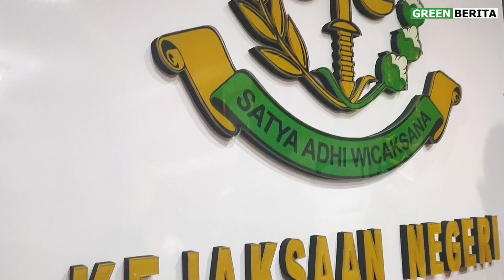KORUPSI Pemeliharaan KMP Sumut Simanindo, KEJARI SAMOSIR Naik ke PENYIDIKAN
SAMOSIR – Kejaksaan Negeri Samosir melakukan peningkatan status dugaan korupsi pemeliharaan KMP Sumut I dan II dari penyelidikan menjadi penyidikan.

Pernyataan tersebut disampaikan langsung oleh Kajari Samosir Andi Adikawira Putera, SH.,MH didampingi Kasi Pidsus M.Akbar Sirait, SH, MH dan Kasi Intel Tulus Abdi Tampubolon, SH., MH pada Kamis, tanggal 23 Juni 2022.

"Benar, Kejaksaan Negeri Samosir telah meningkatkan status penyelidikan dugaan Tindak Pidana Korupsi Biaya Pemeliharan (Docking / Repair Maintenance & Supplies) KMP Sumut I dan II di Simanindo, Kecamatan Simanindo, Kabupaten Samosir Tahun 2020 pada PT. Pembangunan Prasarana Sumatera Utara (PT.PPSU) ke Tahap Penyidikan," ujar Andi Adikawira Putera.

Dia menambahkan bahwa kejaksaan mempunyai kewenangan atas dugaan kasus korupsi karena KMP Sumut I dan II yang dikelola oleh PT. PPSU merupakan Badan Usaha Milik Daerah (BUMD) dibawah Propinsi Sumatera Utara.

"Bahwa dalam pelaksanaannya diduga telah terjadi penyimpangan penggunaan dana pengelolaan yang diperuntukan bagi pelaksanaan kegiatan pemeliharaan KMP Sumut I dan Sumut II pada PT. Pembangunan Prasarana Sumatera Utara yang tidak dilakukan sebagaimana mestinya," sambung Andi Adikawira.

Sementara itu, Kasi Intel  Kejari Samosir Tulus Tampubolon menyatakan bahwa berdasarkan hasil Penyelidikan dari Tim Penyelidik menemukan adanya penyimpangan dari hasil fakta-fakta yang dikaitkan dengan surat-surat dan dokumen serta adanya ahli dalam melakukan pemeriksaan pada fisik kapal yang dilakukan pemeliharaan Kapal KMP Sumut I dan Sumut II.

"Bahwa peningkatan status penyidikan ini berdasarkan surat perintah penyidikan Kepala Kejaksaan Negeri Samosir No. Print-01/L.2.33.4/Fd.1/06/2022 tertanggal 21 Juni 2022
Bahwa adapun upaya yang akan dilakukan Tim penyidik Kejaksaan Negeri Samosir," ujar Tulus Tampubolon.

Bagaimana tayangan lengkapnya, simak pada tayangan YouTube GreenberitaTV Channel berikut ini.,